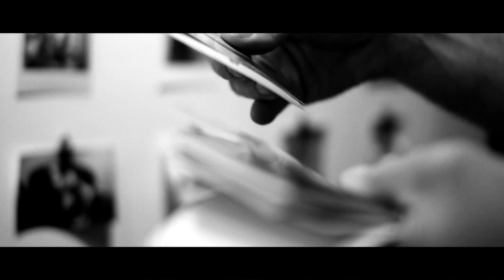Dasein: The Art of Being [what I learned from an experiment in creative living] | ChaseJarvis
During his month long artist in residency at the Ace Hotel in NYC, photographer Chase Jarvis explores and celebrates the art of the snapshot and invites the world to further pursue their own creative endeavors.